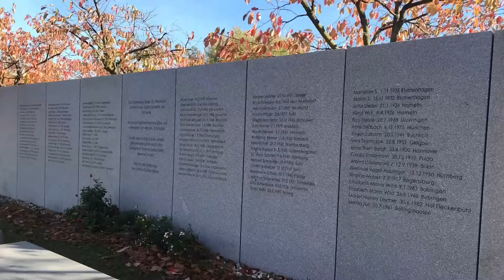Celle, Niedersachsen | City Tour